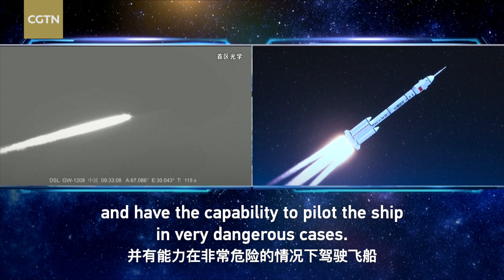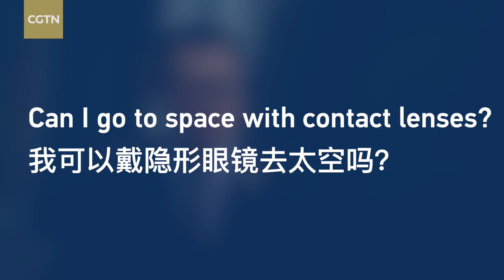Space expert Q&A: Can astronauts wear glasses?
China's first astronaut wearing glasses showcases the country's advancement in manned space technology. Dr. Gui Haichao, a member of the Shenzhou-16 crew, the first payload expert, came as a surprise to many people who used to believe that exceptional eyesight is a must to go to space. CGTN spoke with Dr. Yang Yuguang, vice chair of the International Astronautical Federation Space Transportation Committee.